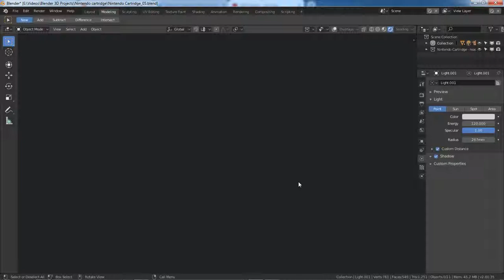Refreshing my memory while making a 3d model of an NES cartridge in Blender